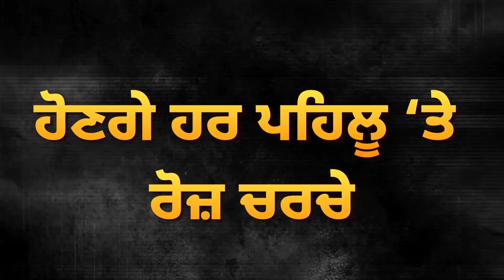Farming With Amarjit Waraich : ਚੰਗੀ Fasal ਲਈ ਕਰ ਲਓ ਇਕ ਪਹਿਚਾਣ, ਖਾ ਨਾ ਜਾਇਓ ਭੁਲੇਖਾ | D5 Channel Punjabi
Farming With Amarjit Waraich : ਚੰਗੀ Fasal ਲਈ ਕਰ ਲਓ ਇਕ ਪਹਿਚਾਣ, ਖਾ ਨਾ ਜਾਇਓ ਭੁਲੇਖਾ, ਪਊ ਪਛਤਾਉਣਾ | D5 Channel Punjabi